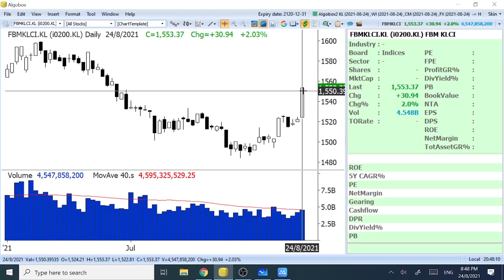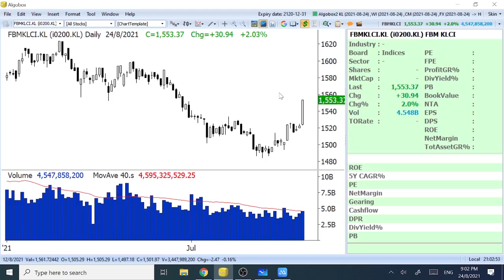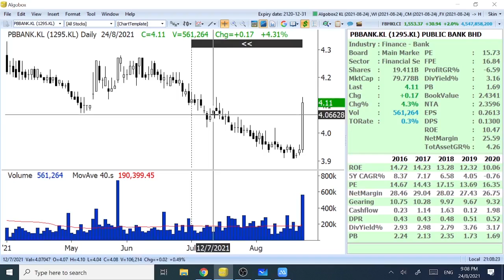FBMKLCI三连涨！马股牛市回来了？（Part.1/2）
8月24日晚FB直播剪辑Part.1/2。
提及股项：PBBANK。

喜欢我们视频的同学们，请别吝啬，你的大方点赞和分享是我继续录制视频的最大源动力！
大马股市“定期存股”策略专用执行工具 - ValueFarm手机应用，8月优惠驾到！点击以下链接：